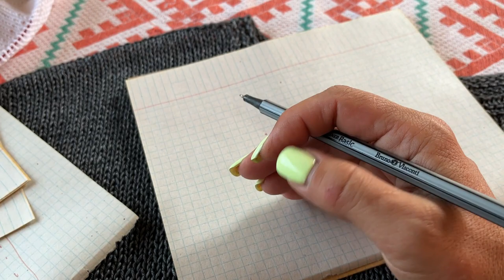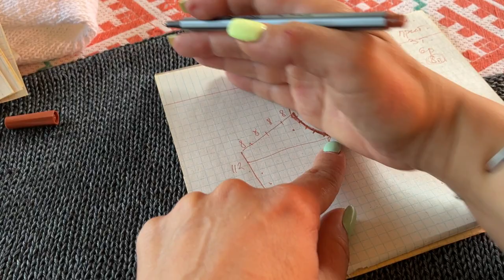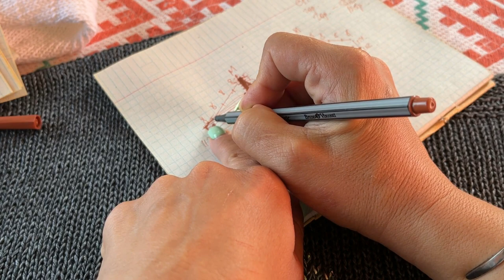Еще один способ вязания Выреза горловины со схемой по Калькулятору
Приглашаю на бесплатный мастер-класс по вязанию Футболки спицами!
Вы можете связать такую-же футболку, как у меня и дополнить ее вышивкой, а можете создать свою модель и связать, например, легкую ажурную Футболку или Футболку с интарсией.

Все уроки в одном месте - Вступайте в группу Телеграмм, там узнаете все подробности

Итак, если Вы:
▶️ не можете попасть в нужный размер;

Калькулятор будет для Вас «волшебной палочкой»
Он будет экономить Ваше время и поможет придумать разнообразные модели новых изделий